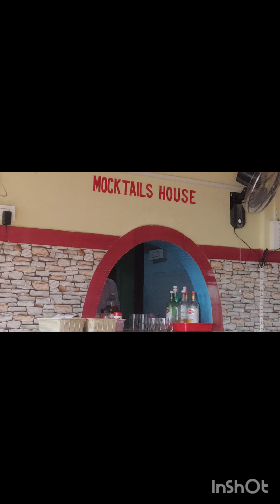hotel shonkosh valley